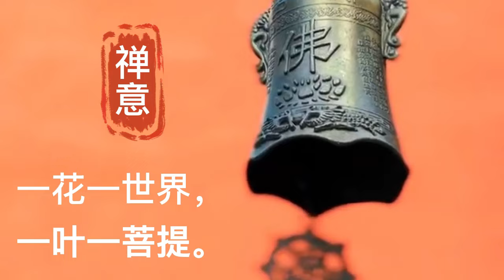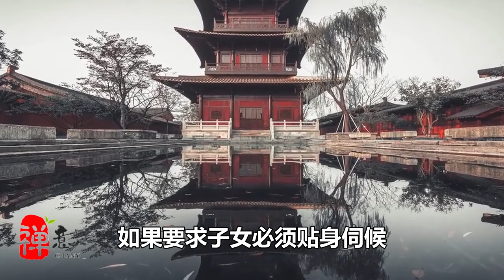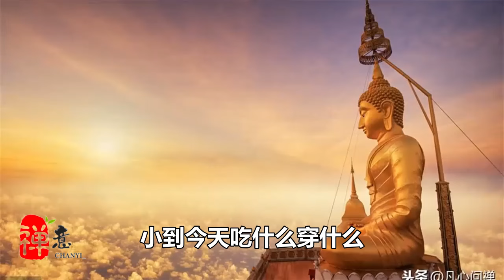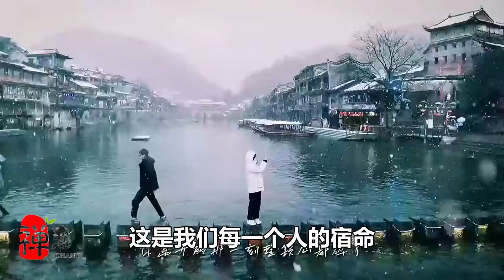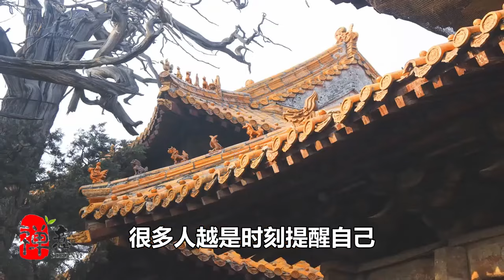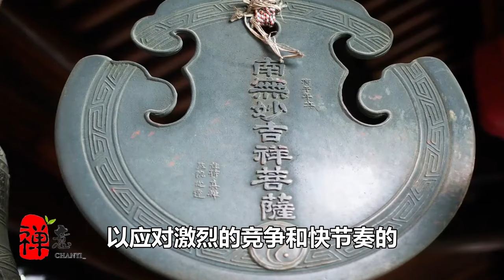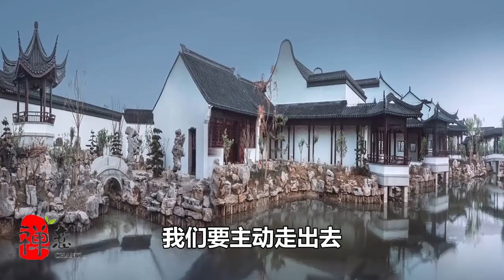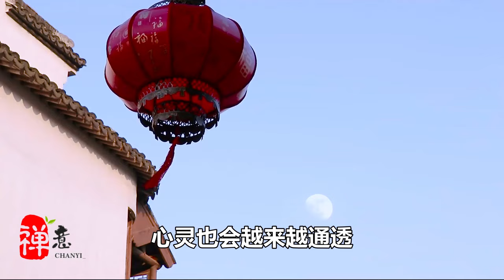人老了才發現，再怎麽有錢有本事，有些事該「低頭」得「低頭」了